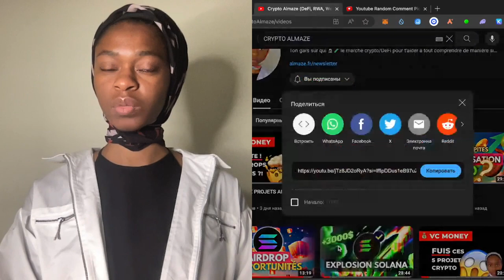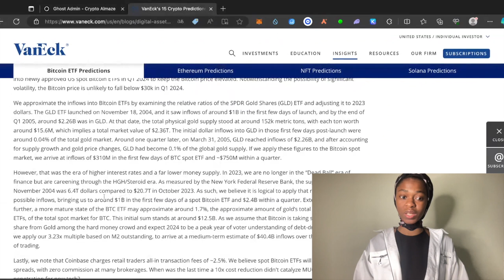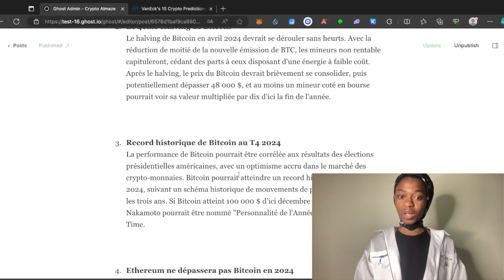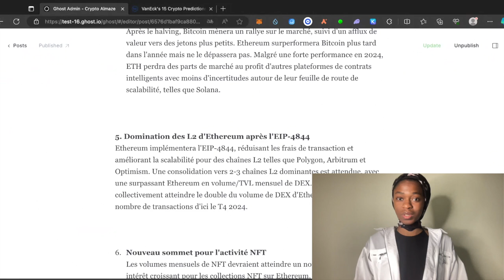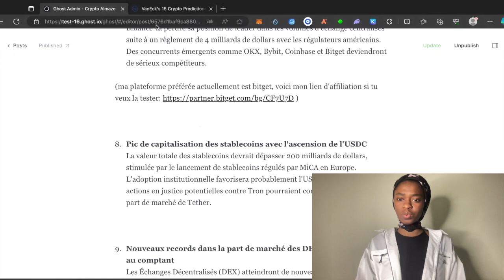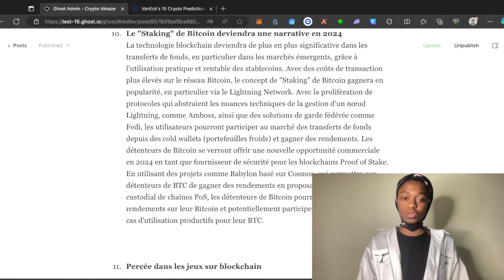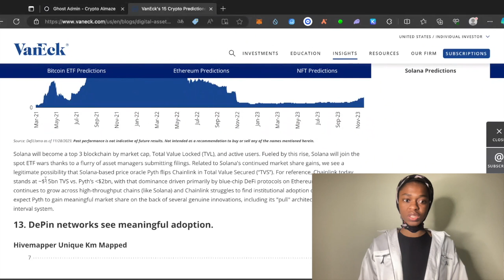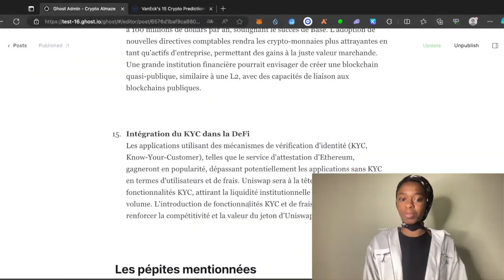CRYPTO PRÉDICTION 2024